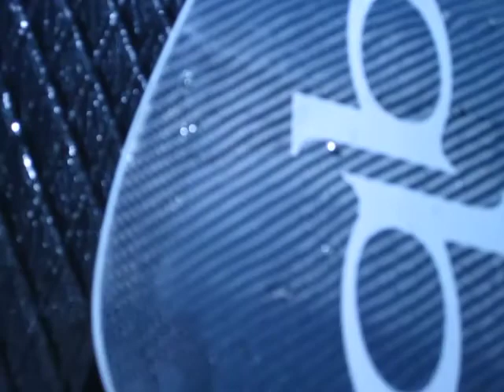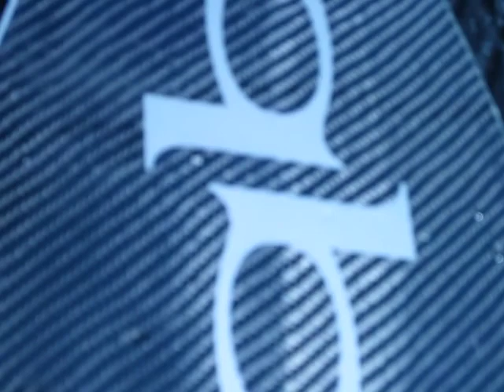Keei & Kealakekua Bay Post Tsunami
Cruised the whole shorline, out to Keei, the zig-zagged through the bay over to the lighthouse then along the pali and back to the pier.  Sort of my normal routine, but today was scoping out the debris at the bottom of the ocean left over from the Tsunami.  And still pretty shocked at how few people are out here working to clean it up.   Today was the first day that DLNR had a boat in the water... 2 guys on board, one in the water... to begin their efforts to clean up.  A handful of locals have come in to the water to help.  Where is everybody?   Usually I love having the bay all to myself, but right now it would be nice to have everyone down here helping out!